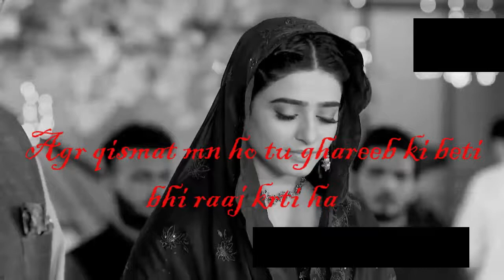Sehar Khan/Short Status